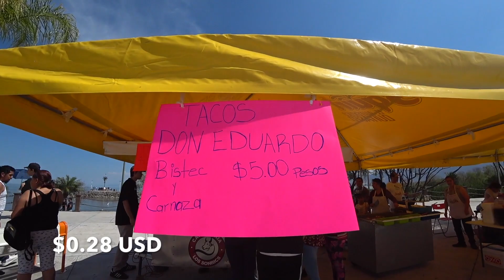Why are tacos SO MUCH BETTER in Mexico?!?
The first of it's kind, "Tacotepec" (a taco festival in Mexico) was a delightful combination of tacos and the Lake Chapala city of Jojotepec.

We didn't realize there would be such fun things to do near Ajijic. Life in Mexico is never boring, especially when Mexican tacos are involved. If you're wondering what to do near Lake Chapala, this is just one of the hundreds of activities going on throughout the year on the Jojotepec Malecon and other nearby areas.